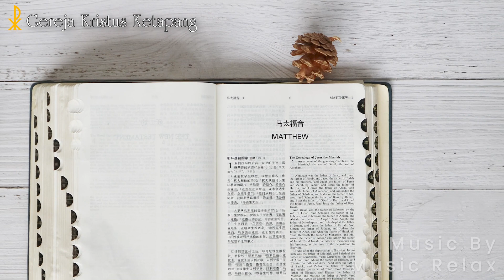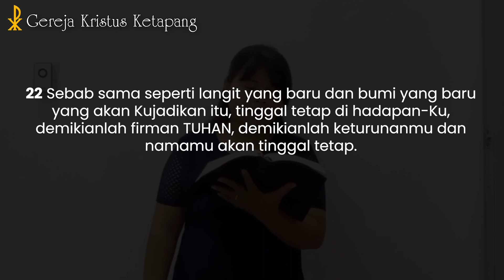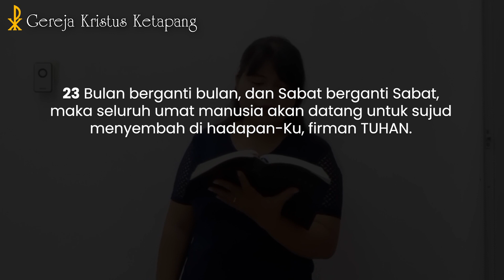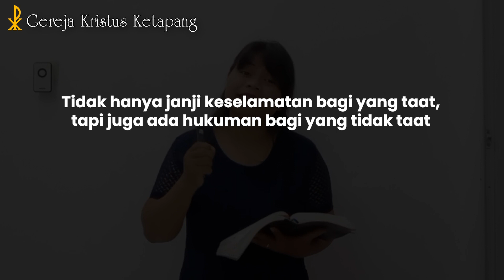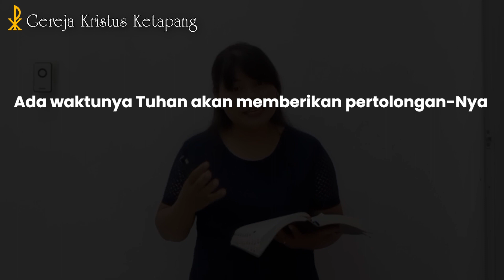Renungan 16 November 2022 - Yesaya 66 : 14 - 14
GKK Menyapa -  14 November 2022

Bacaan Alkitab : Yesaya 66 : 14 - 14
Pembicara : Pnt. K. Susi Sihaloho